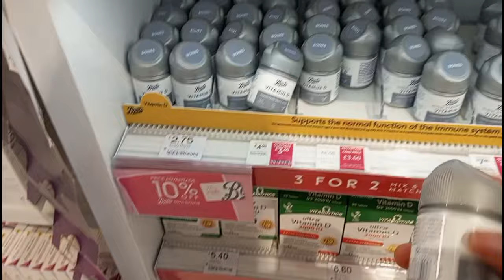lifeinuk New Home Set Up | IKEA Furniture Shopping | Making My Son More Independent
Hi Fam,